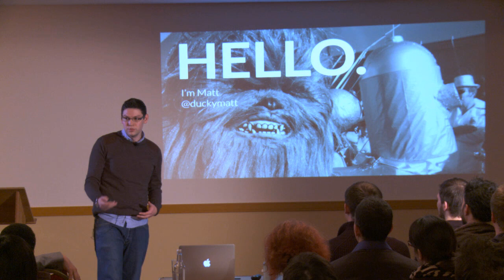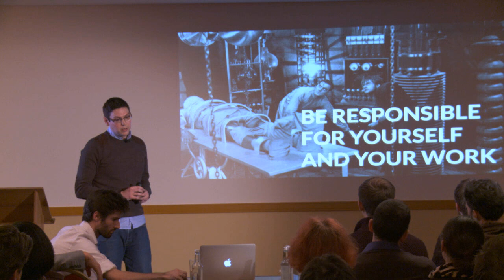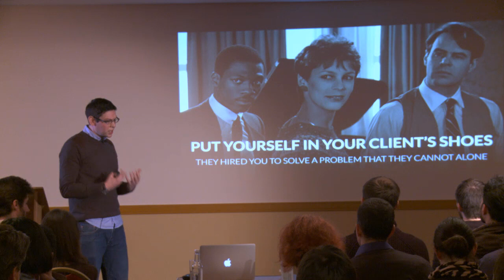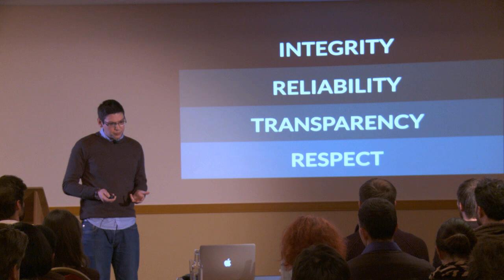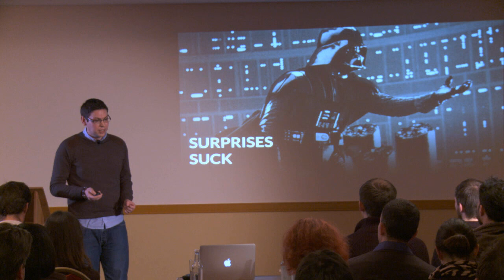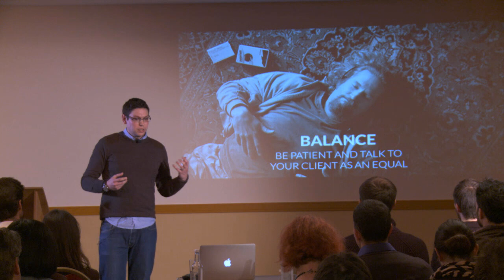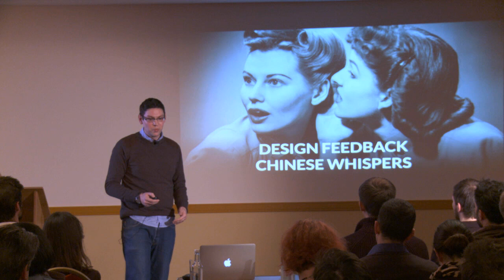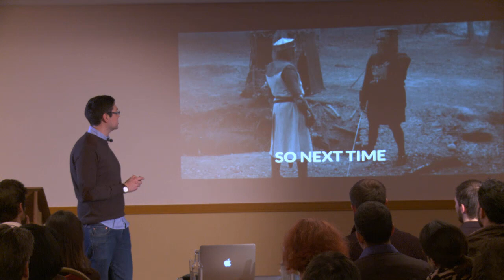Matt Gibson @ The Digital Pond - Working better with clients (FULL SPEECH)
Matt Gibson from Cyber-Duck presented at User Experience Strategies: Part Deux - in February 2014.

Matt revealed his wisdom about how to build the best working relationships with clients; no doubt, using the wealth of knowledge and experience gained through working with Cyber-Duck's fantastic clients. While spinning some spot-on pop culture references and humorous anecdotes including personal experience and from 'clients from hell', he taught our Ponderers how we as designers can take more responsibility for the work we put into the world by creating a framework for working with our clients better.